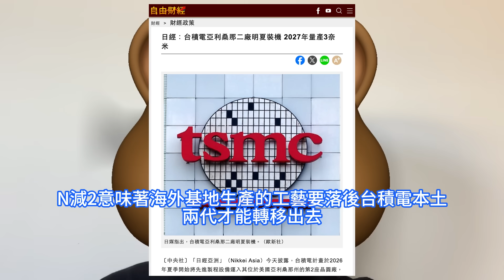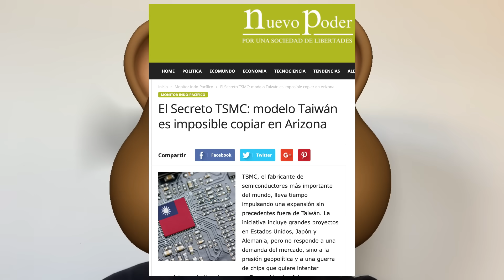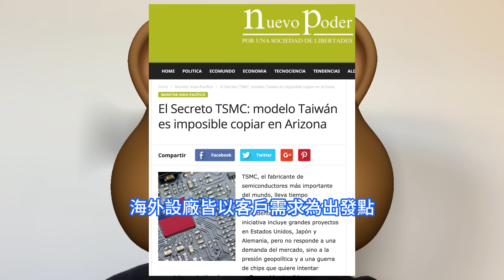極其無奈！台積電最強晶片秘密竟被老外猛看穿，美國廠只能饞瘋卻永無法複製。將其最先進制程引入亞利桑那廠，Fab 21的二期設備安裝工作較原定目標提前數個季度，有機構認為明年真正瓶頸是3奈米產能。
由於台積電3nm並非單純依賴新廠，而是同步啓動既有產線的優化與轉換策略，如將7nm、5nm產線轉進3nm制程，借此提升整體的資本使用效率。言下之意代表，台積電產能優化將是進一步提升明年營運的關鍵。台積電計劃於明年夏季啓動其亞利桑那州 21 號晶圓廠二期專案的設備搬入工作。台積電如此積極地把產能轉移到美國，就不怕技術洩密嗎？這也是台灣半導體業界最關心的問題之一，台積電之前多次表態安撫質疑，表示最先進的工藝還會在總部基地生產。